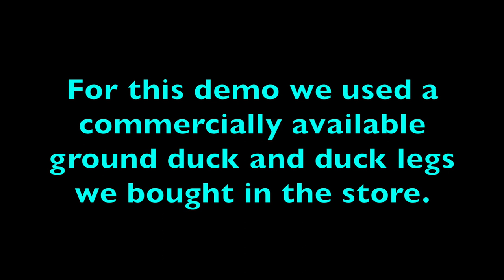How to Feed Raw To Your Pets (Starters Guide To Raw Feeding)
Raw feeding your pets can seem like a challenge but it's not that hard to get started.  Our 26-36 lbs dogs need about 10 ounces of raw food a day.  You should feed about 80% muscle, 10% bone, and 10% organ meat by weight.

First choose your protein source (stay consistent with either poultry, or red meat like beef for each meal).  Variety is good so don't be afraid to try different protein sources to see what your dog likes!

You can use commercially available options or source the meat yourself.  Avoid grains because your pets don't need them!

Next you might need to prep the meat.

Once that is done just combine everything!  Consider adding some supplements like digestive enzymes, goats milk, ground flax seed,  or other things that can provide extra vitamins to help keep your dog healthy!